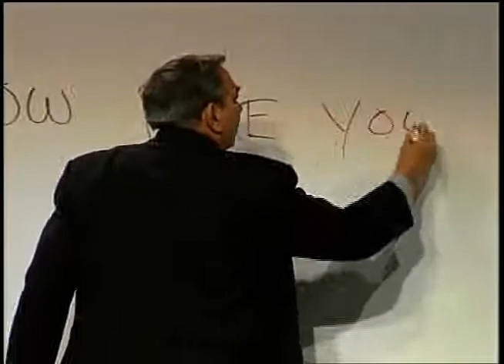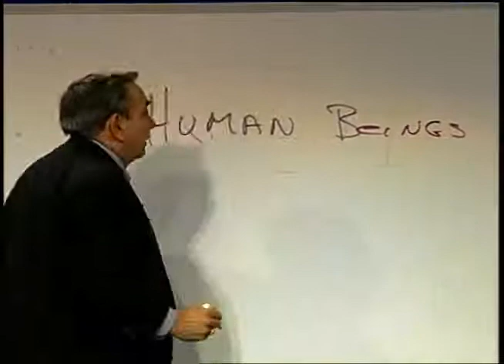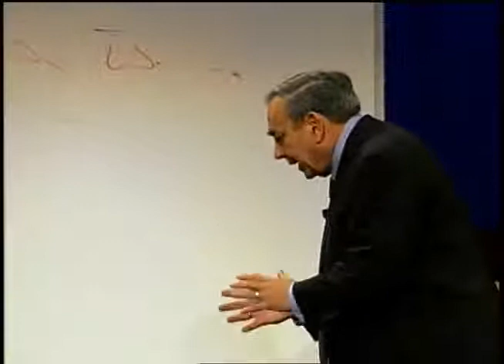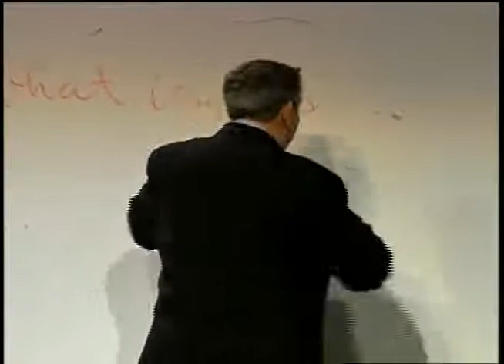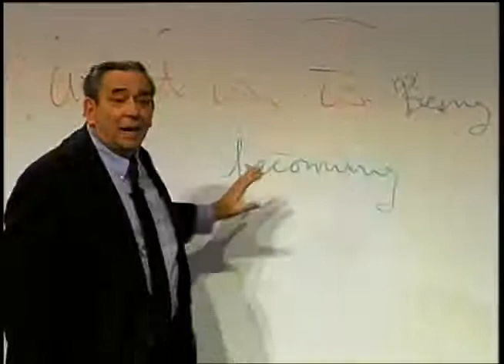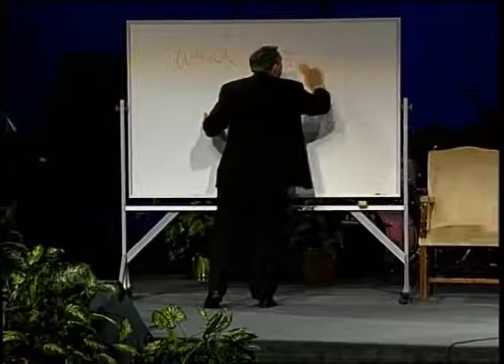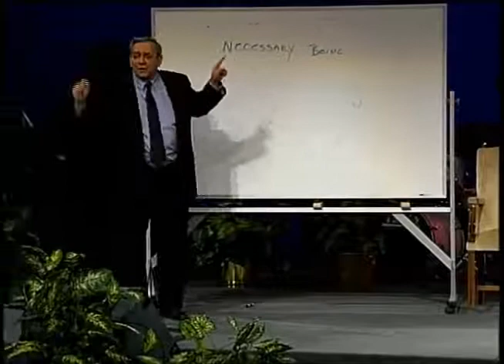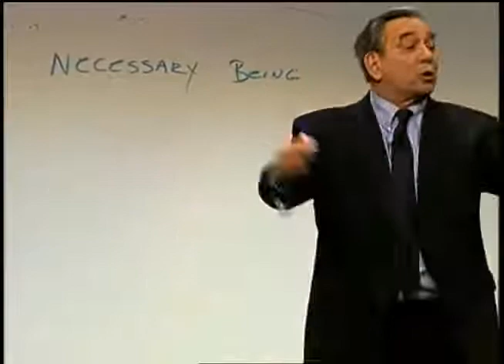Pastor R.C.Sproul - The Aseity of God